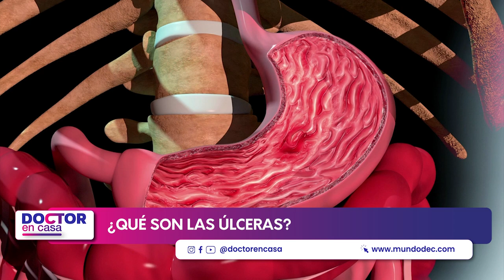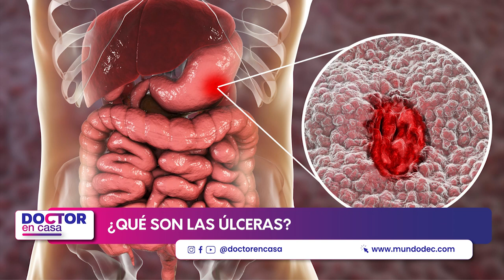¿Qué son las úlceras?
Las úlceras pépticas son lesiones dolorosas que se forman en el revestimiento del estómago o la parte superior del intestino delgado. Estas úlceras pueden ser causadas por una infección por la bacteria H. pylori, el uso prolongado de antiinflamatorios no esteroideos o por un exceso de ácido gástrico.

En la siguiente nota el gastroenterólogo Ernesto Bachelet nos explicará en detalle esta patología, preste atención.